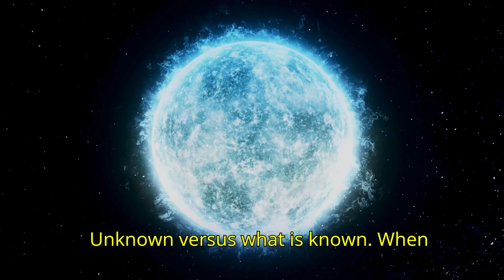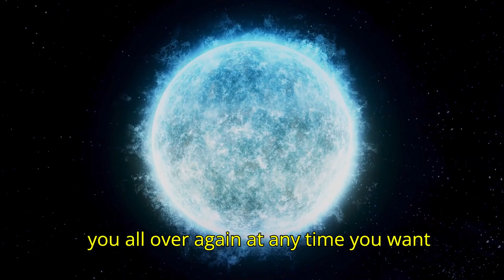Daily Positive Message | The Universe | Law of attraction